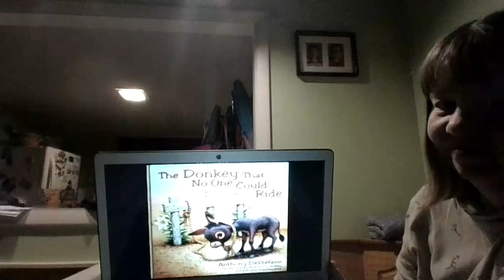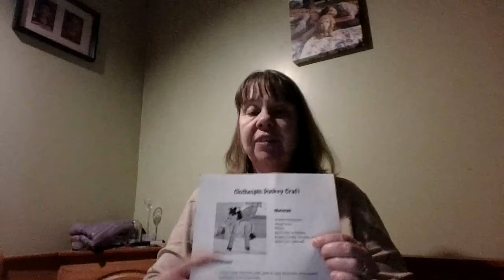Sunday school lesson for Palm Sunday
Jesus came out of hiding in the town of Ephraim.  He rode a donkey into Jerusalem and the people shouted Hosanna and waved their palm branches.  Hear the story of "The Donkey That No One Could Ride" read by Anthony DeStefano the author.  Crafts are also explained for today, and songs will be sent in a separate email.